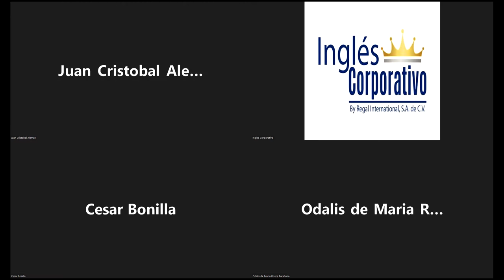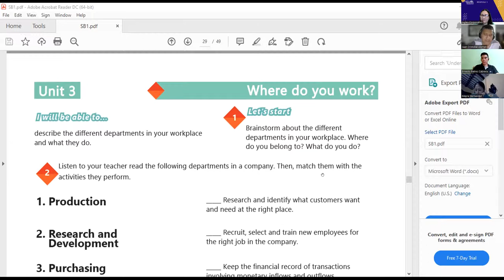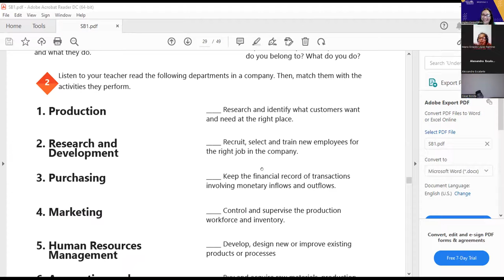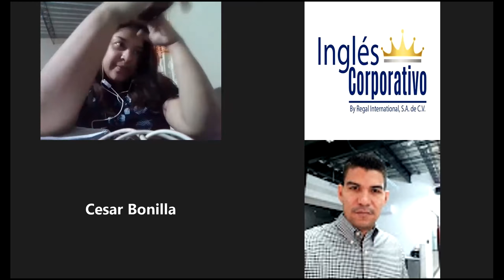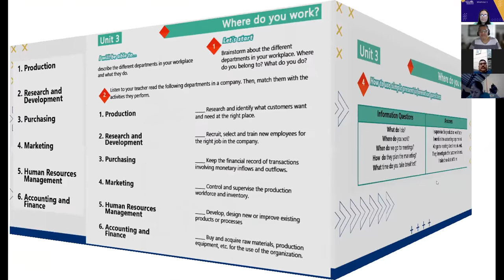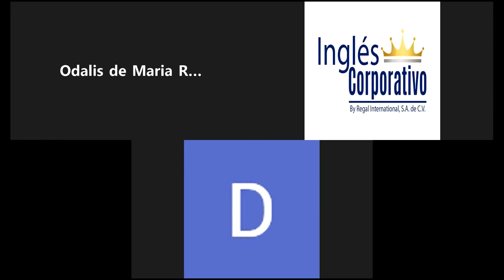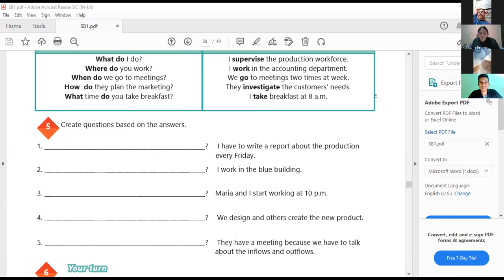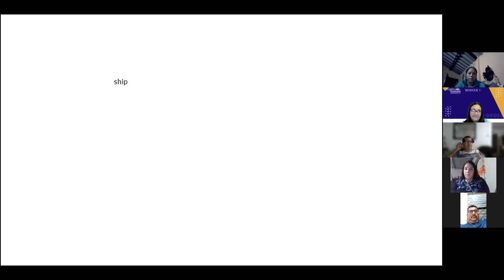Ingles Corporativo-28-06-2022-Information Questions and Answers